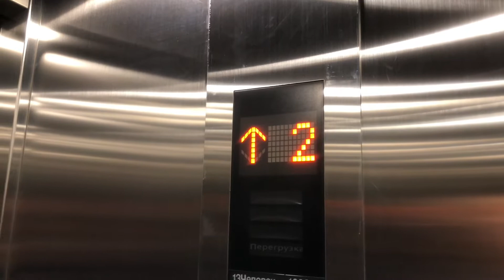Лифт и электропоезда «ЭП2Д» на станции МЦД (D2) «Площадь трёх вокзалов» // 3 августа 2022 года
🔴Описание видео🔴:
✔️Хей, привет бро! Приветствую тебя на моём канале! В этом видео я снял лифт и электропоезда «ЭП2Д» на станции МЦД (D2) «Площадь трёх вокзалов». 03.08.22✔️